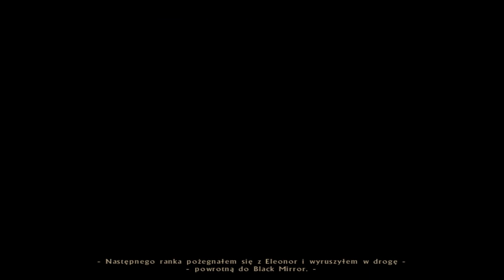The Black Mirror - #20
Black Mirror to gra przygodowa zrealizowana w klasycznym stylu, czyli znajdziemy tu tylko i wyłącznie przygodę, liczne zagadki i rozbudowaną fabułę – żadnych elementów zręcznościowych, itp. Bohaterem gry jest szlachcic Samuel Gordon, który po wielu latach powraca do swych włości w Anglii, tytułowej posiadłości Black Mirror. Ponad 12 lat temu opuścił to miejsce w nadziei, że nigdy tu nie powróci, a to za sprawą okropnego wydarzenia jakie miało tam miejsce, tzn. śmierci bliskiej mu osoby - Williama Gordona. Według oficjalnych wyników śledztwa, William zginął na skutek niefortunnego wypadku, jednakże Samuel jest jedynym, który nie wierzy, iż ta śmierć była jednie działem wypadku. Przez długie lata próbował uciec od wspomnień tego okropnego wydarzenia, jednakże ostatecznie powraca nie mogąc pozostawić tej sprawy nierozwiązanej. Nasz bohater zaintrygowany dziennikiem Williama Gordona i opisanymi tam ostatnimi dniami jego życia, odkrywa inne, mroczne fakty związane ze śmiercią Williama. Co więcej, dowiaduje się, że za zwykłym i pozornie sielankowym życiem w posiadłości Black Mirror kryje się krąg tajemniczych zgonów i śmierci. Samuel Gordon musi połączyć wszystkie pozornie niezwiązane fakty i odkryć kto i co odpowiada za te wszystkie nieprawdopodobne wydarzenia.